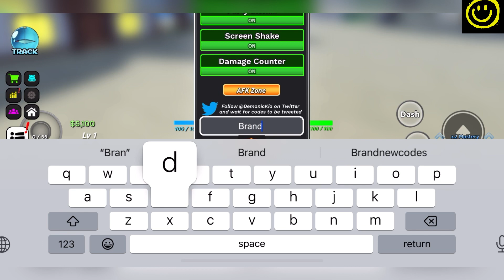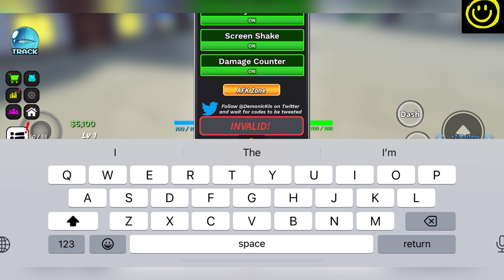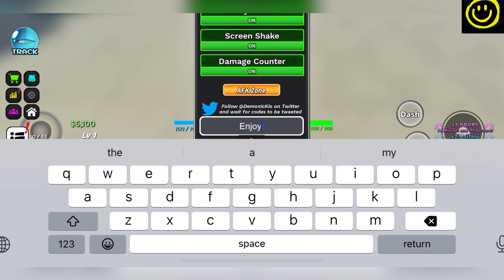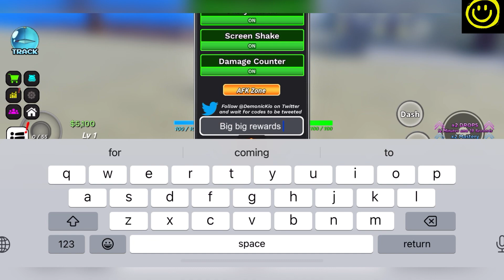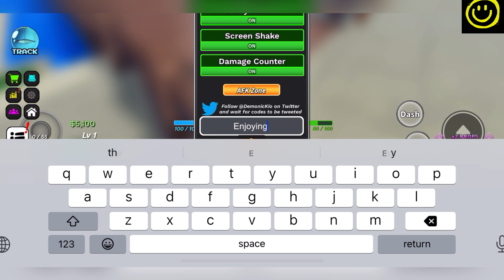🕹️ RPG Adventure 🕹️ DEMON PIECE CODES - ROBLOX DEMON PIECE CODES 2024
Welcome Guys

Thanks